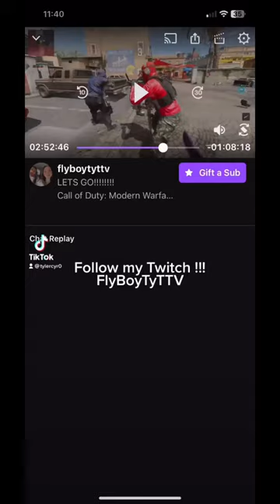Let’s go !!!! 4 piece nade in RANKED